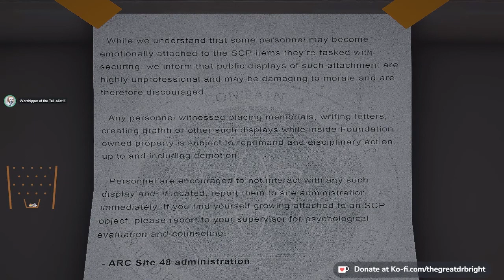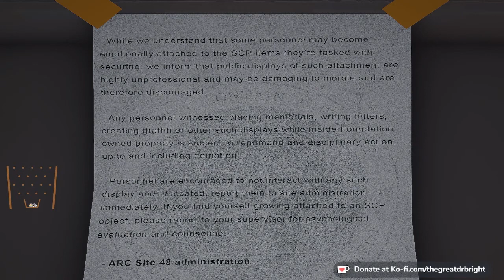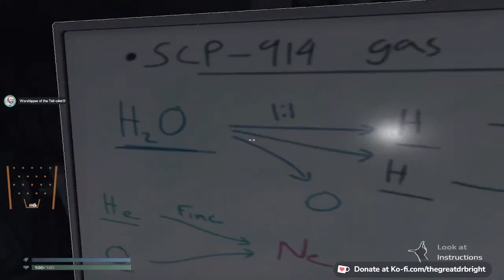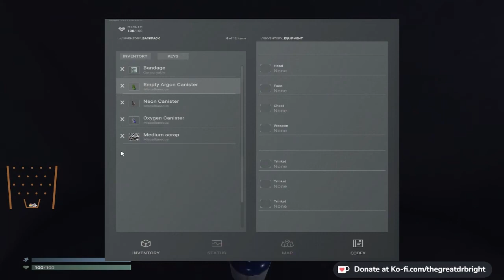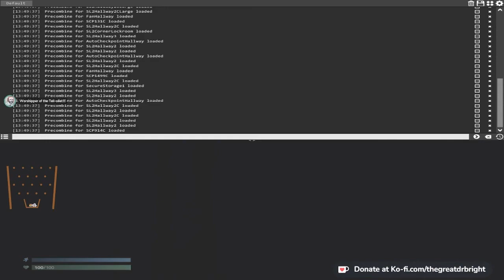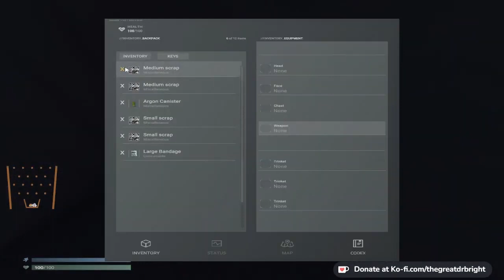SCP Unity V.S. Bright VOD